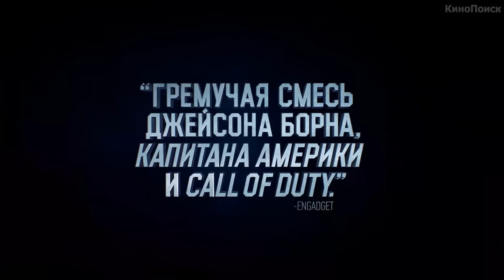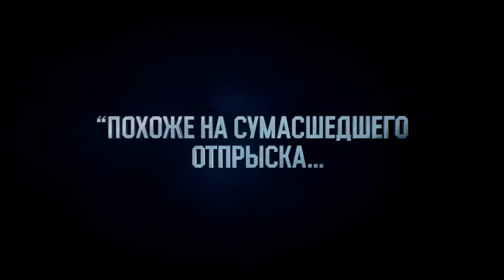Хардкор - Русский трейлер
Хардкор

Фильм, события которого разворачиваются в Москве в течение суток, расскажет о киборге Генри, который должен спасти свою супругу и создателя из лап обладающего телекинетическими способностями тирана Акана и его команды наемников. Единственным человеком, способным помочь главному герою пережить этот тяжелый день и вернуть любимую, оказывается таинственный незнакомец по имени Джимми.

Страна: США, Россия
Жанр: фантастика, экшн

Режиссер: Илья Найшуллер
В ролях: Шолто Копли, Данила Козловский, Хэйли Беннетт, Дарья Чаруша, Полина Филоненко, Равшана Куркова, Светлана Устинова, Сергей Шнуров, Александр Паль, Андрей Дементьев, Кирилл Серебренников, Константин Хабенский, Алена Чехова, Денис Варенов, Сергей Валяев